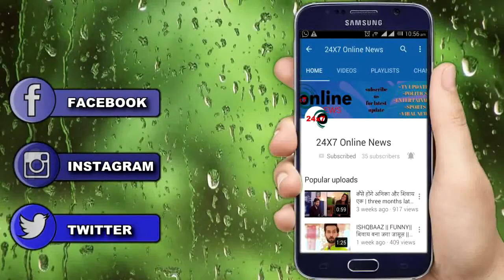ISHQ MEIN MARJAWAN || ये कैसे हो सकता है तारा तुम यहाँ